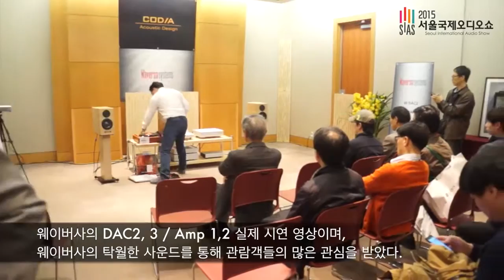2015 서울국제오디오쇼 웨이버사 부스